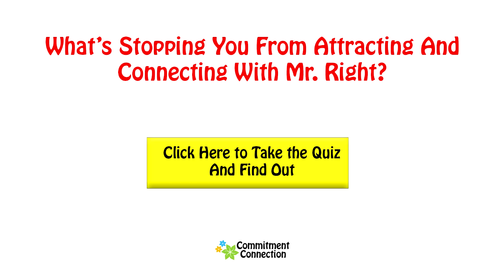Why Is Love So Hard? Here's the answer...